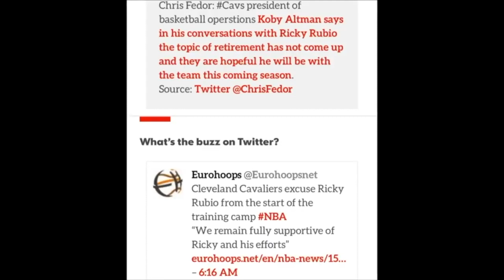Ricky Rubio Signs With Barcelona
Ricky Rubio Joins Barcelona: ⚽️ Ricky Rubio makes a move to Barcelona. What do you think prompted this decision, and how will it impact his career? Share your thoughts!